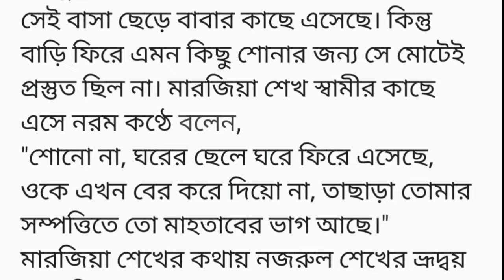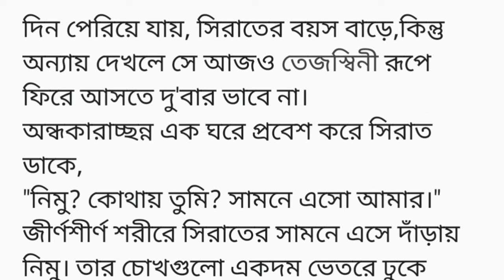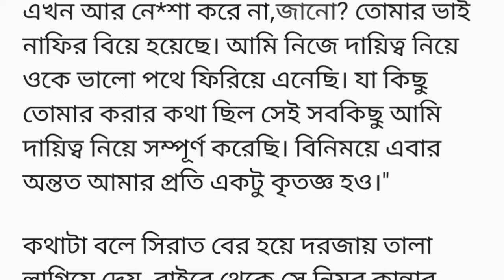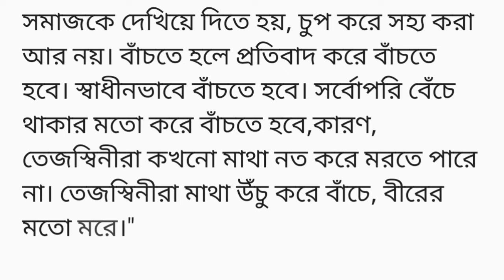মাহতাবের কাছে গিয়ে তার চুলে আলতো হাতে বিলি কেটে দেয় সিরাত,অন্য সময় হলে মাহতাব সময়টা উপভোগ করত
তোমার জীবন থেকে সবাই হারিয়ে গিয়েছে, হাতে গোনা কয়েকজন তোমার পাশে থেকেছে। এসব জানলে তারাও ঘৃণার চোখে তাকিয়ে থাকত তোমার দিকে, অনেক তো কষ্ট পেলে। আজও কষ্ট পাচ্ছ,স্ত্রী হিসেবে বাকি কষ্টটুকু নাই-বা দিলাম তোমাকে। বেঁচে থাকার জন্য মানসিক শান্তির ভীষণ দরকার, সেটাই যদি না থাকে, তাহলে তুমি বাঁচবে কীভাবে? এই যে গুমরে গুমরে মরছ এটাই তোমার সবচেয়ে বড়ো শাস্তি। বুঝলে?"

"হুম বুঝলাম,শুধু তোমাকেই বুঝতে পারিনি কখনো,এই আফসোস আমার আজন্ম থেকে যাবে।"
"রাখি এখন?"
"মেয়ের সাথে একটু কথা বলিয়ে দিতে পারবে?"
মাহতাবের আবদারে সিরাত নাবিহার কাছে গিয়ে বলে,
"তোমার বাবা তোমার সাথে কথা বলতে চাইছে।"
এর উত্তরে নাবিহা বলে,
"বাবা? কে বাবা? যে বাবা আমার মা'কে কষ্ট দিয়েছে তাকে আমি ঘৃণা করি,বাবা শব্দটার প্রতি আমার কেবল ঘৃণা আছে, কোনো ভালোবাসা নেই!"
ফোনের ওপাশ থেকে এই কথা শুনে মাহতাবের চোখ বেয়ে পানি গড়িয়ে পড়ে,ফোন কেটে দিয়ে সে ভাবে,